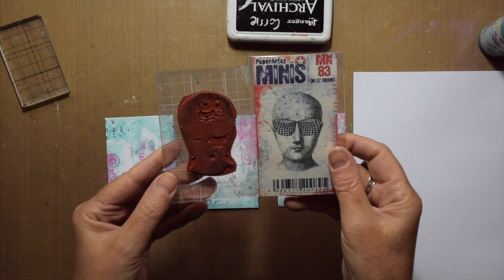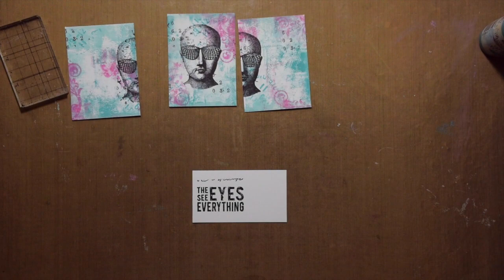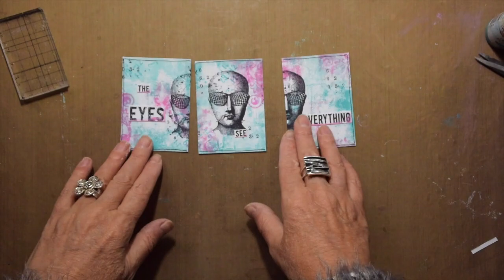A trio of ATC's for Country View Challenges